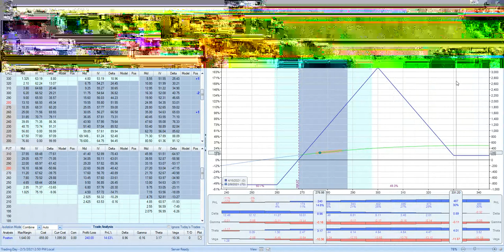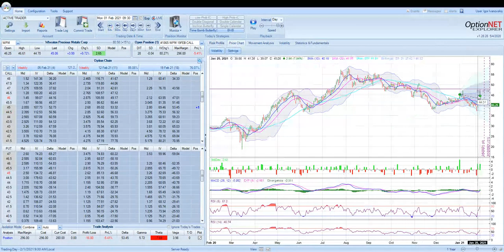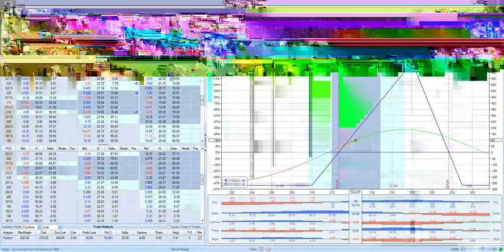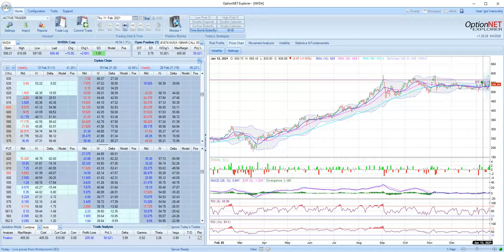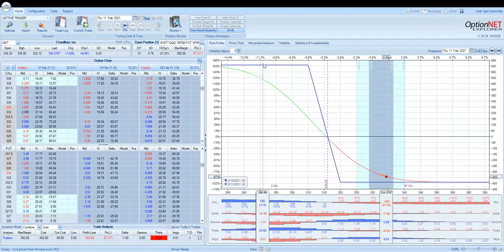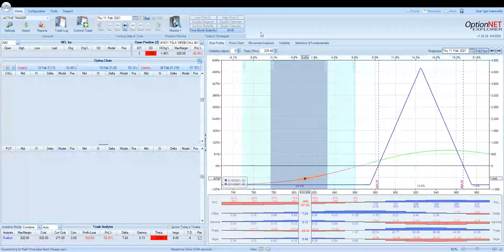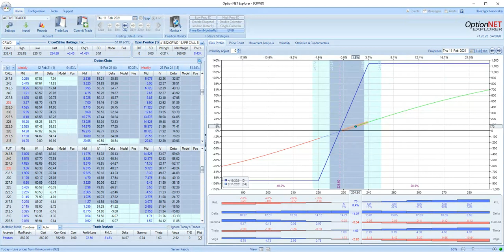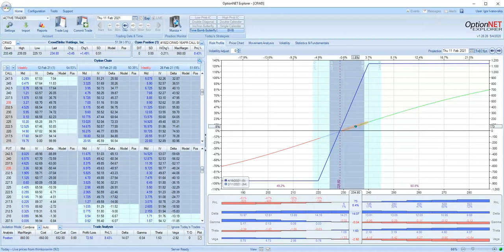Active Trader LIVE - Igor Positions Update 2/11/2021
Our Services:
Active Trader Signal Service: